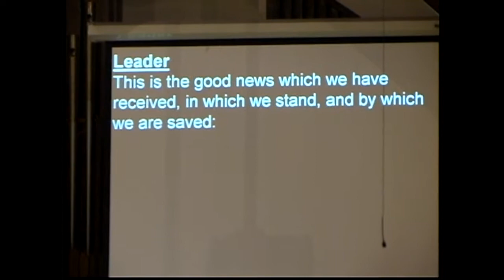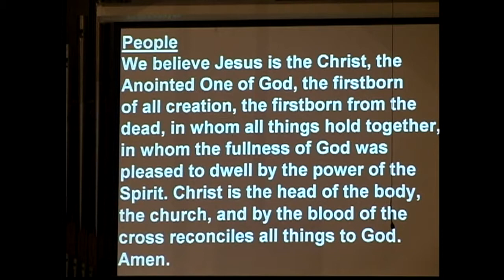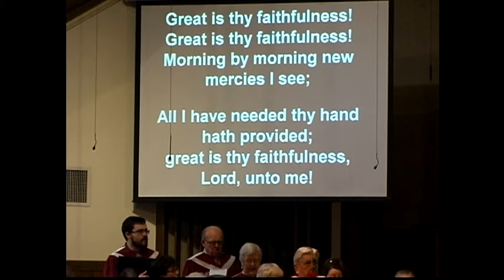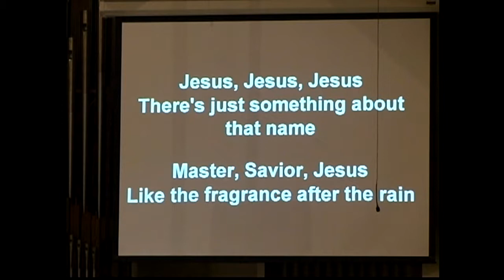First United Methodist Church of Bella Vista | Traditional Worship | February 14, 2016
Traditional worship service recorded on February 14, 2016. Sermon entitled “What Resurrection meant to Matthew" from the sermon series "Resurrection Faith". Sermon provided by Brenda Wideman, Minister of Congregational Care and Grief Support at First UMC Bella Vista.